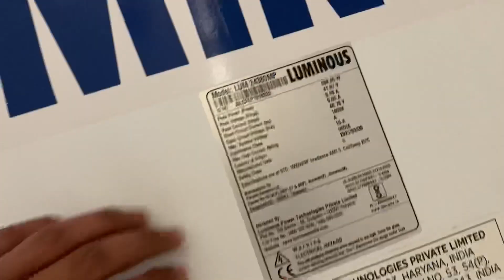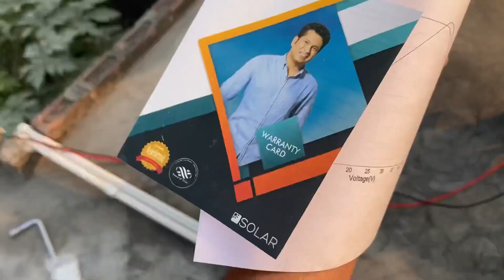Luminous Solar Pannel ||Ghar me Solar System Lagwane Me Kitna Kharch Lagega ||Cost Of Solar System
Solar Pannel Review
Solar system review
Best solar pannel
Solar pannel lagwane ka kitna kitna kharch ata hai
Luminous solar pannel
Solar pannel ka price
2023 me solar pannel ka kitna price hai
Best solar pannel kon sa hai
Ghar me kon sa salar system lagwana chahie
2 solar pannel se kitna load milega
Solar system for home
Solar setup for home
Solar setup for office
Best solar setup
Solar Pannel Review
Solar system review
Best solar pannel
Luminous solar pannel
2023 me solar pannel ka kitna price hai
2 solar pannel se kitna load milega
Best solar setup
Solar Pannel Review
Solar system review
Best solar pannel
Luminous solar pannel
2023 me solar pannel ka kitna price hai
2 solar pannel se kitna load milega
Best solar setup
Solar Pannel Review
Solar system review
Best solar pannel
Luminous solar pannel
2023 me solar pannel ka kitna price hai
2 solar pannel se kitna load milega
Best solar setup
Solar Pannel Review
Solar system review
Best solar pannel
Luminous solar pannel
2023 me solar pannel ka kitna price hai
2 solar pannel se kitna load milega
Best solar setup
Solar Pannel Review
Solar system review
Best solar pannel
Luminous solar pannel
2023 me solar pannel ka kitna price hai
2 solar pannel se kitna load milega
Best solar setup
Solar Pannel Review
Solar system review
Best solar pannel
Luminous solar pannel
2023 me solar pannel ka kitna price hai
2 solar pannel se kitna load milega
Best solar setup
Solar Pannel Review
Solar system review
Best solar pannel
Luminous solar pannel
2023 me solar pannel ka kitna price hai
2 solar pannel se kitna load milega
Best solar setup
Solar Pannel Review
Solar system review
Best solar pannel
Luminous solar pannel
2023 me solar pannel ka kitna price hai
2 solar pannel se kitna load milega
Best solar setup
Solar Pannel Review
Solar system review
Best solar pannel
Luminous solar pannel
2023 me solar pannel ka kitna price hai
2 solar pannel se kitna load milega
Best solar setup
Solar Pannel Review
Solar system review
Best solar pannel
Luminous solar pannel
2023 me solar pannel ka kitna price hai
2 solar pannel se kitna load milega
Best solar setup
Solar Pannel Review
Solar system review
Best solar pannel
Luminous solar pannel
2023 me solar pannel ka kitna price hai
2 solar pannel se kitna load milega
Best solar setup